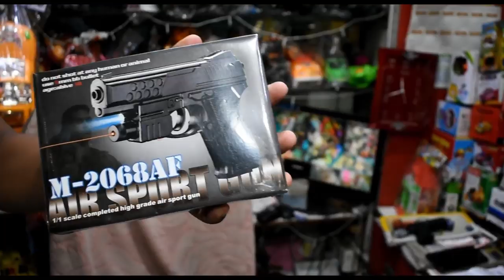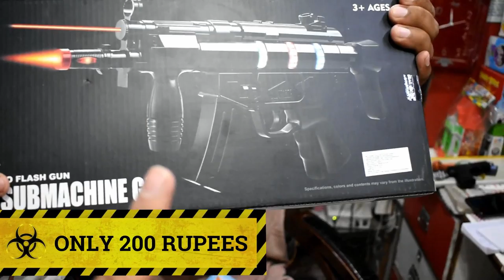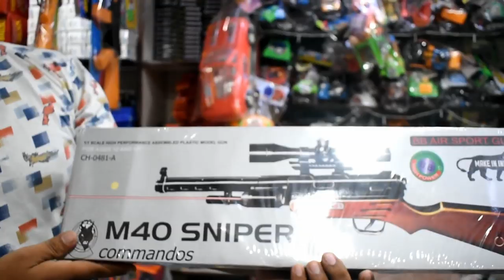Cheapest Toy Market | [Wholesale/Retail] Toy Market | Sadar Bazar | Delhi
In this video I show you Imported toys in wholesale retail price. Hope you guys like this video.

Shop Owner Name :- Mr. Ranjit Mahato

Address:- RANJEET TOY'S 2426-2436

Shop no..203/2 2nd Floor Pandit Maha Singh Complex opp.Gali Pahiye wali Teliwara Sader Bazar Delhi – 110006

                                              {...Ram - Ram...}